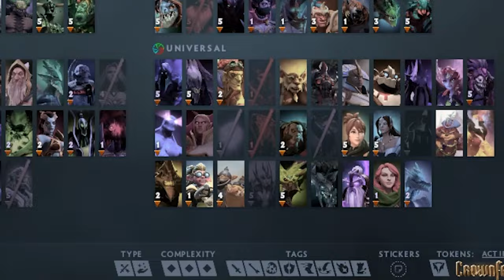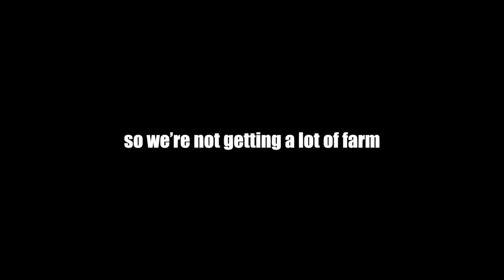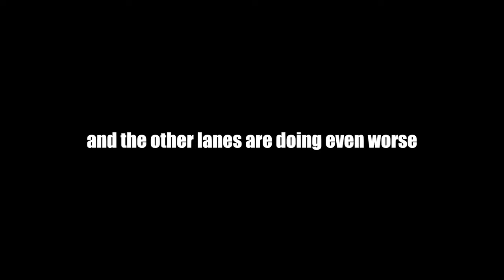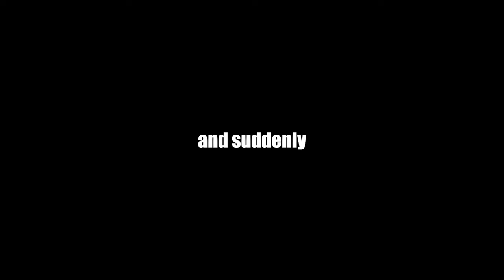This Is Why I Play This Game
Ayo what's up guys TwoUps here and today we're using Slark. Enjoy! We get a comeback this game!